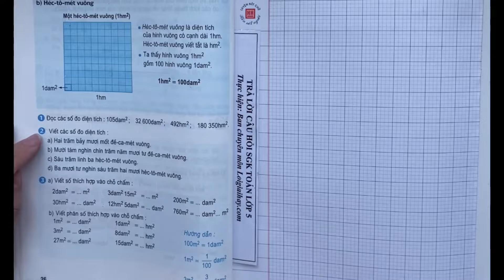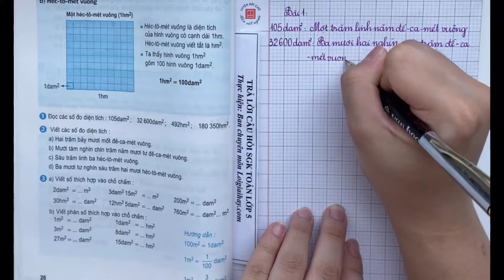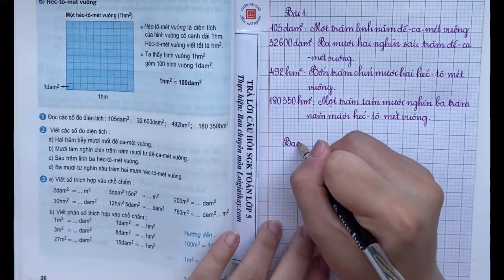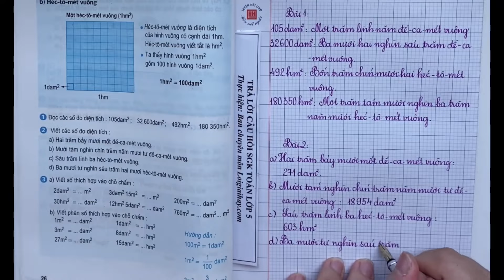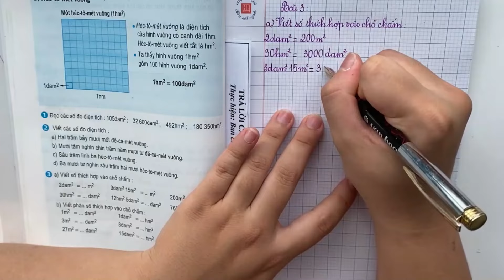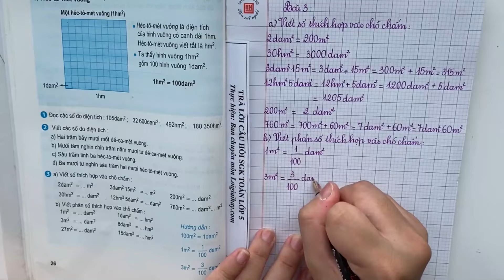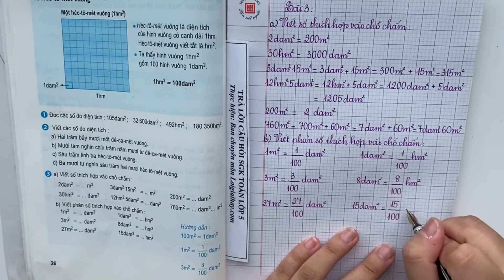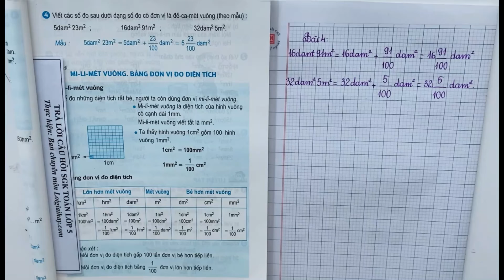Đề-ca-mét vuông. Héc-tô-mét vuông - SGK Toán 5 trang 26, 27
"Giải bài: Đề-ca-mét vuông. Héc-tô-mét vuông - Sách giáo khoa Toán 5 trang 26, 27 với lời giải chi tiết, ngắn gọn nhất sẽ giúp các em nắm bắt các kiến thức cơ bản và nâng cao một cách nhanh nhất
0:00 Bài 1
5:06 Bài 2
9:22 Bài 3
16:31 Bài 4 .